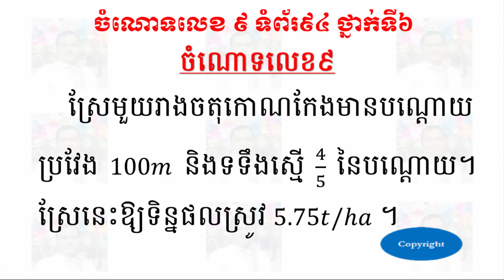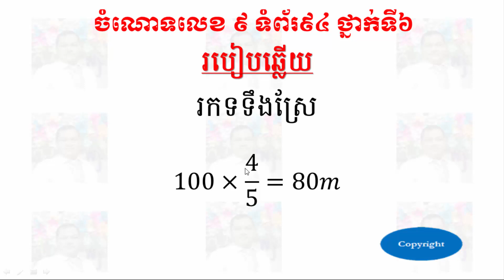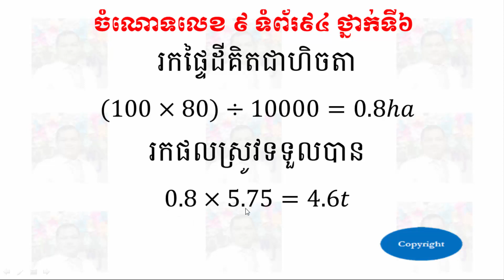ចំណោទលេខ៩ ទំព័រ៩៤ ថ្នាក់ទី៦ - Problems 9 Pages 94 Grade 6 | SOTHEA KAN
👉 Today I want to show all of you about videos:
ចំណោទលេខ៩ ទំព័រ៩៤ ថ្នាក់ទី៦ - Problems 9 Pages 94 Grade 6.